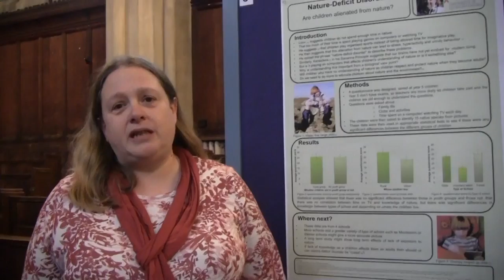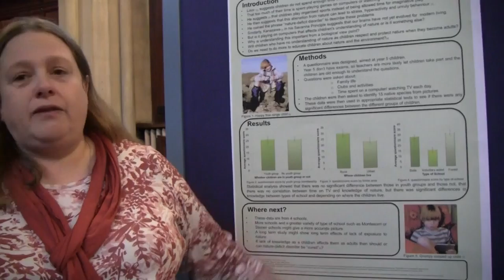UoG Biosciences Symposium January 2015: Nature deficit disorder in children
Catherine Coolican Smith describes her undergraduate dissertation: 'Nature-deficit disorder: Are children alienate from nature?'